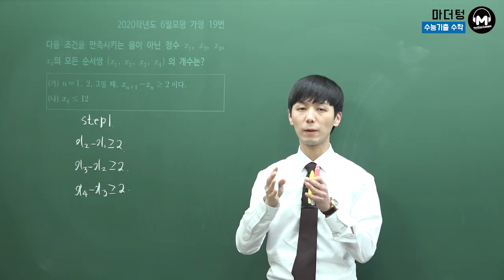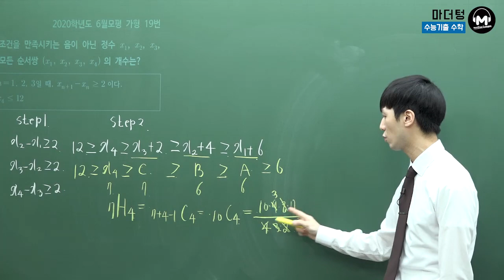[마더텅] [확률과 통계] 2020학년도 6월모평 가형 19번 (풀이 : 손광현 선생님)